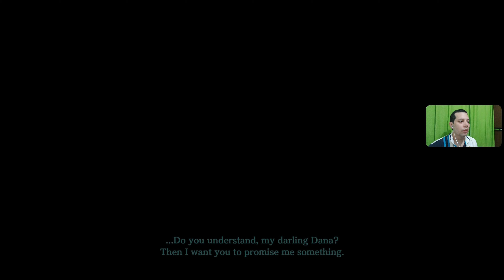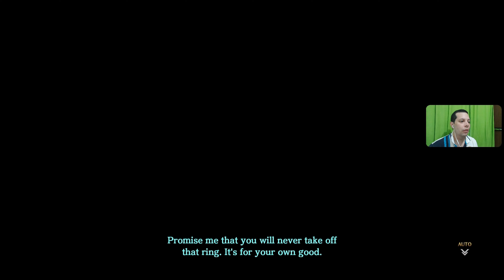Ys VIII 8 Lacrimosa of Dana - Chapter 5 - The Valley of Kings - 130